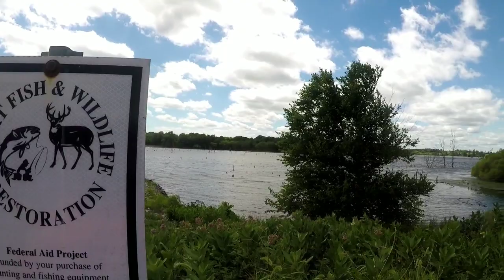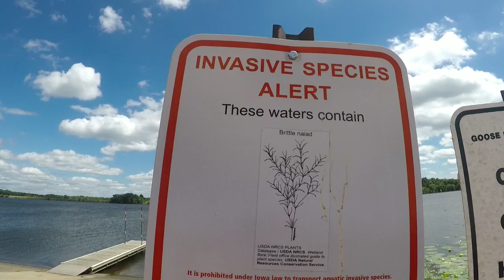July camping challenge day 1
Join us as we compete in Jason William's 12 months of camping challenge. This has been a great one since we are camping on private property with Bill and Janice.

Wone Nice Tent

Cook set with stove

Camp Chair by Ancheer

Gold Armour hammocks